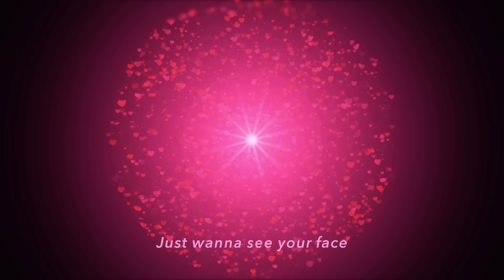Naive Superβ - On Cloud 9 (Official Audio)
Naive Superβ「On Cloud 9」
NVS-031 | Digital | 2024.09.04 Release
Produced by Yushi Ibuki (Naive Superβ)

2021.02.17 | Digital SG16「Memories Of Moonage Nightlife feat. Maki Nomiya (2021 Tokyo Lounge Mix)」
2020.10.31｜7INCH「Memories Of Moonage Nightlife feat. Maki Nomiya」
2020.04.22｜Digital SG2「Music Is Your Only Squire (Not Afraid To Keep Swinging) | Consolation Of Surf」
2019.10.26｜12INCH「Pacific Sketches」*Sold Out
2019.07     ｜Cassette Tape「Pacific Sketches」*Sold Out